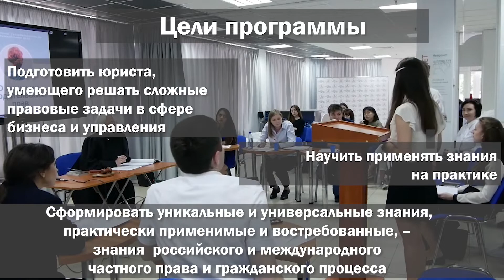Магистерская программа "Предпринимательское и международное частное право для бизнеса"